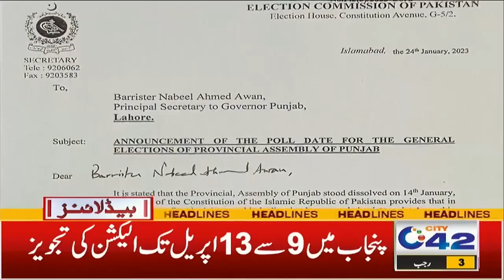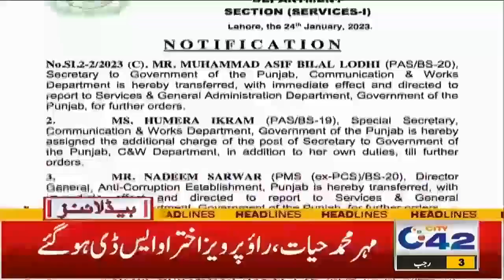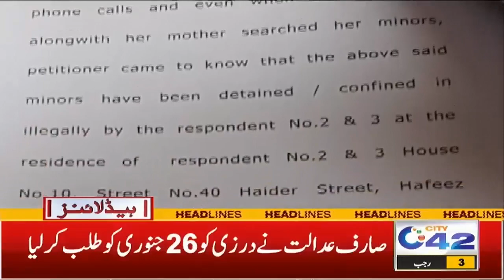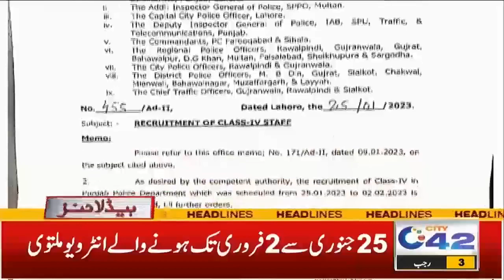4am News Headlines | 26 Jan 2023 | City 42